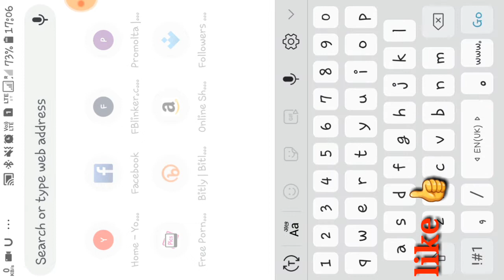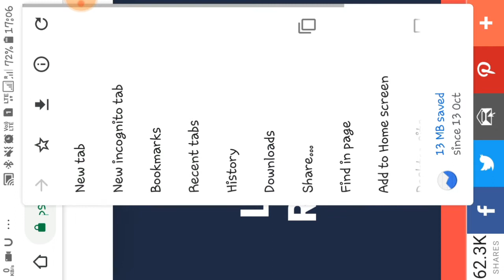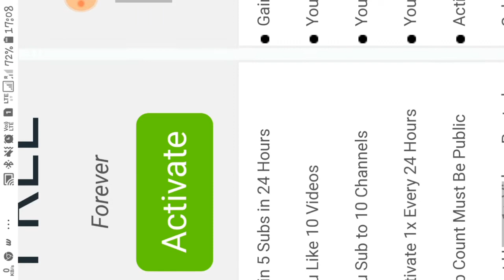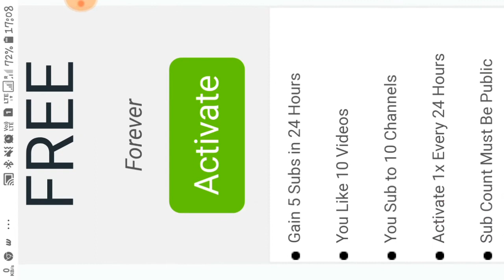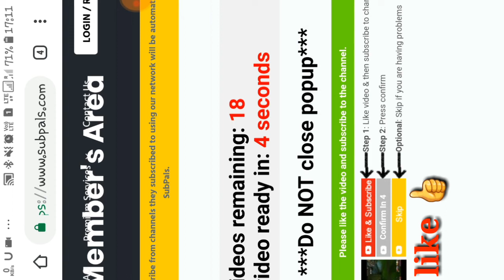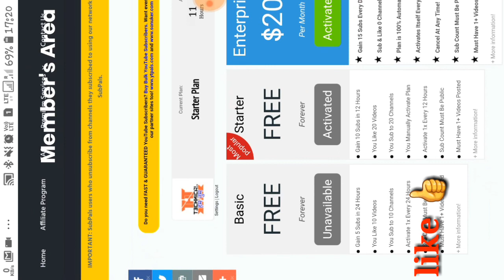GET DAILY 10 SUBSCRIBERS in Hindi /punjabi || subscribe loot lo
_-' MY'-._    _.._
'._/| *INDIA*     ''. ;'-

दोस्तो मैने इस video मे मे बताया है की रोज आप 10से ज्यादा subscriber gain कर पायेंगे ।ये बिल्कुल सही है मैने खुद try किया है आपको जरूर मिलेंगे कसम से भाई वीडियो पुर देख्लो जरूर आयेन्गे subscriber ।

HINDI} How to get subscribers on youtube fast and easy || get 10000 views || grow youtube channel

1000 Subscribers + 4000 WatchTime | Promote Your Youtube Channel Free | Grow Youtube Channel Fast

how to increase you tube subscriber | you tube mai subscriber kaise badhaye

How To Get 1000 Subscribers & 4000 Hours Watch Time in 1 Day On Youtube 2018 | Hindi

How to get 4000 hours Watch time & 1000 subscribers Quickly on Youtube Channel ! Best Genuine Tips

Instagram pe aa jao jaldi.

Twitter pe aa jao jaldi..

🌍Facebook Maa da laadla durgesh

🌐 ＳＨＡR E

❤️ Guys mai puri Koshish krugaaa !! ki is channel pr apko quality content mileeee,, bakionn se kush alag kush khaaaas mileee !!
✌️Goal - 1M
🌐 SCHEDULE ­
🌐 Find new Video ( Every Day ) & LIVE EVERY SUNDAY ­

Technical हम तुम is a Youtube Channel Where You Get All Answers Of Your Doubts/Questions About Tech/Tips For Youtube in Our Own Hindi Language So Subscribe This Channel And Press The Bell Icon..
I APPRECIATE YOUR VISIT TO MY CHANNEL.
,,,,,,,,,,,,,,,,,,, *I* ,,,,,,,,,
,,,,,,,,,,, *LOVE* ,,,,,,,,
,,,,,,, *SUPPORT * ,,,,,,,,,
Mai Durgesh Technical ham tum Support se apke sapno ko support karta hoon..